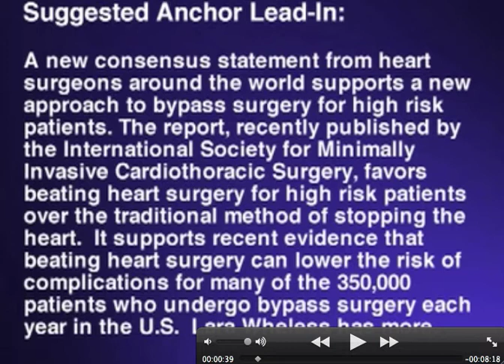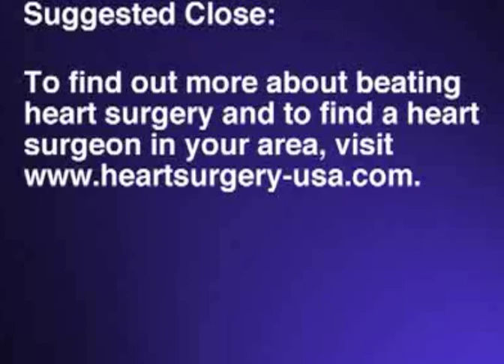Beating Heart Bypass Consensus Statement featuring Eliz Greene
Beating Heart Bypass patient Eliz Greene is featured in story about this innovated surgical device. Eliz's life was saved by Dr. Husam Balkhy who used Off Pump Cardiac Artery Bypass to repair her heart after she suffered a cardiac arrest while seven months pregnant with twins.